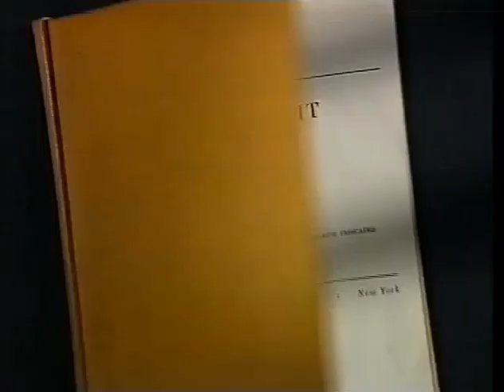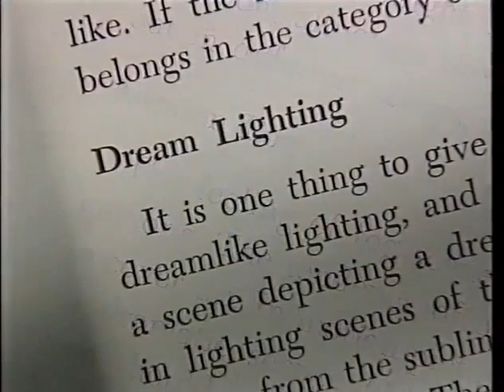John Alton: Painting with Light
“Anything photographed by John Alton is an event. He was an artist.”
— Martin Scorsese

Few cinematographers have had as decisive an impact on the cinematic medium as John Alton, ASC. Best known for his highly stylized film noir classics "T-Men", "Raw Deal", and "The Big Combo", Alton earned a reputation during the 1940s and 1950s as one of Hollywood's consummate craftsmen through his visual signature of crisp shadows and sculpted beams of light. No less renowned for his virtuoso color cinematography and deft appropriation of widescreen and Technicolor, he earned an Academy Award in 1951 for his work on the musical "An American in Paris".